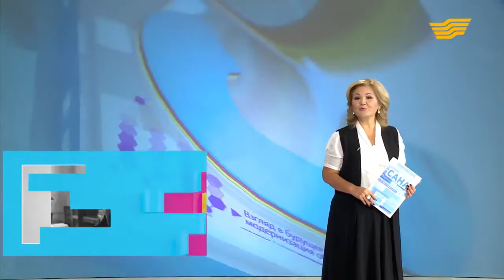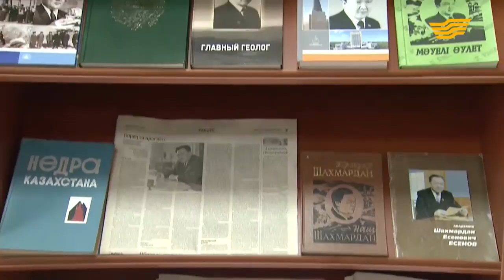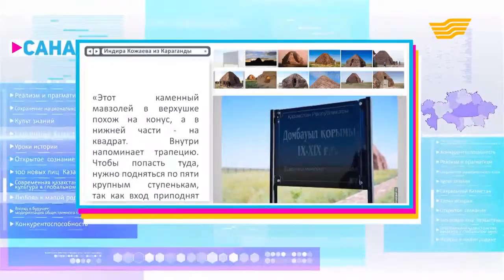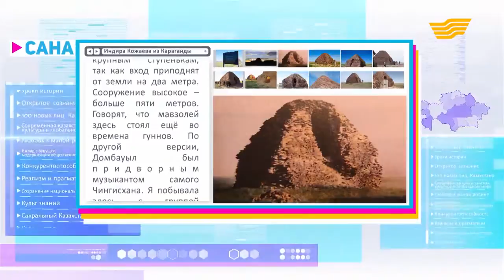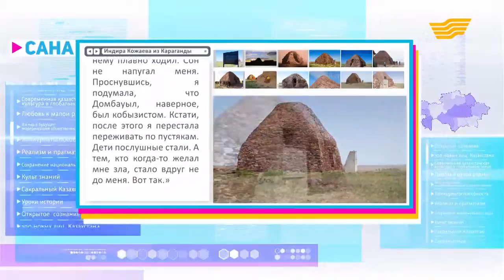«Сана». 18 выпуск